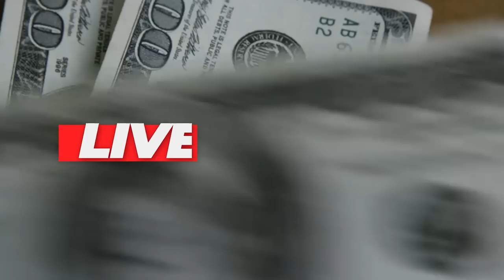💳É POR ISSO QUE O BANCO NÃO TE APROVA MAIS! RELACIONAMENTO COM SEU BANCO NOVA FASE DE MERCADO!